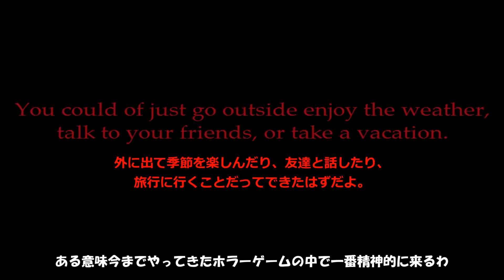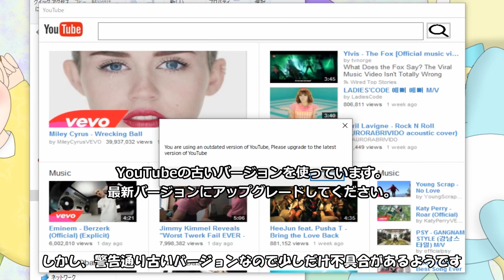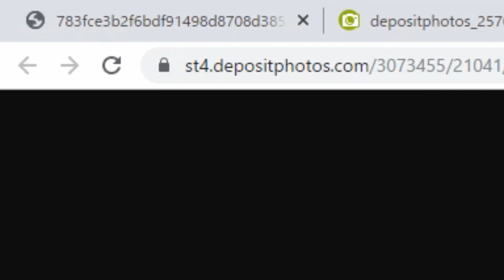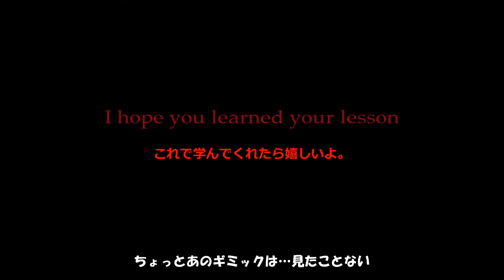【ゆっくり実況】呪いのYouTube【YouTube.exe】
もし、最新バージョンじゃなく古いバージョンでYouTubeを使うとこうなってしまうようです。
実際にやると結構怖いですが、ウイルス等は無いのでご安心を。